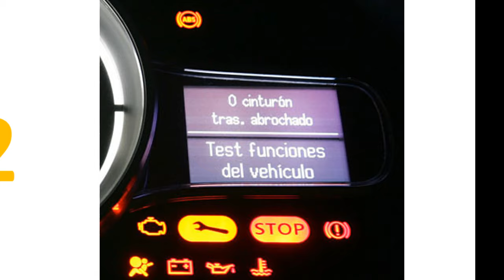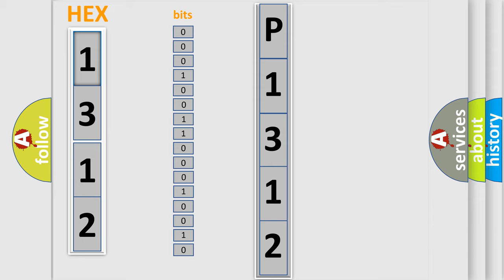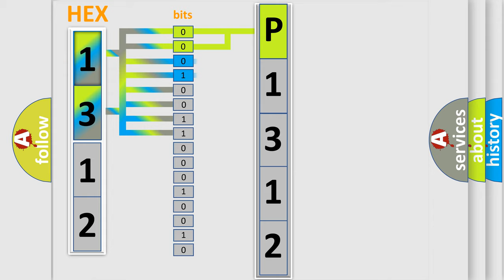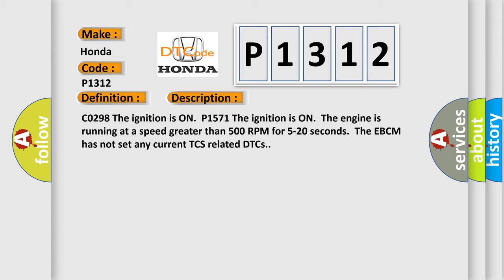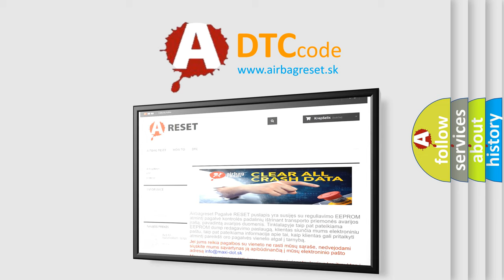DTC Honda P1312 Short Explanation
Contents:
0:21 Basic DTC analysis according to OBD2 protocol standard.
1:48 Insight into programming
2:58 A diagnostically understandable description of the Diagnostic Trouble Code
3:05 Basic error definition

Make:
Honda
Code:
P1312
Definition:
Powertrain Control Malfunction
Description: